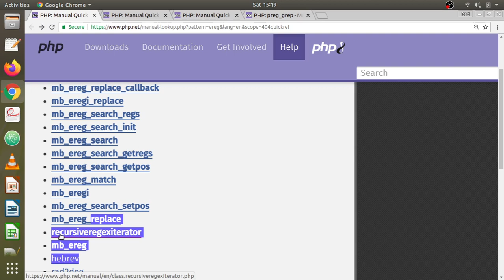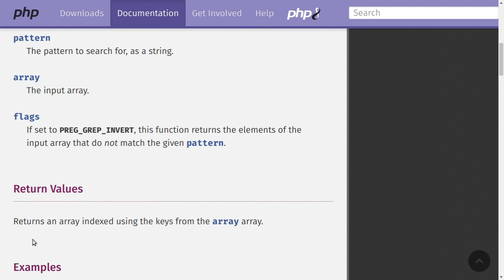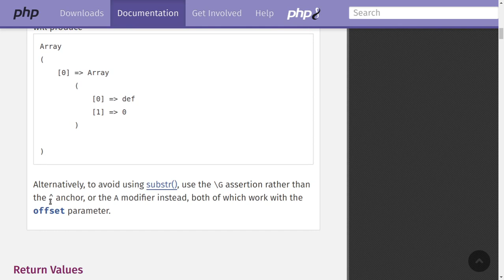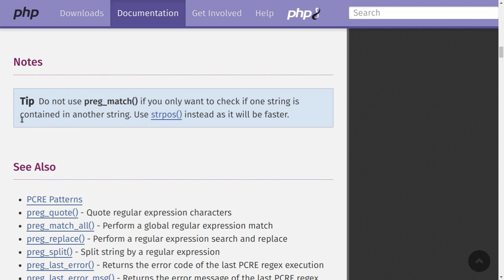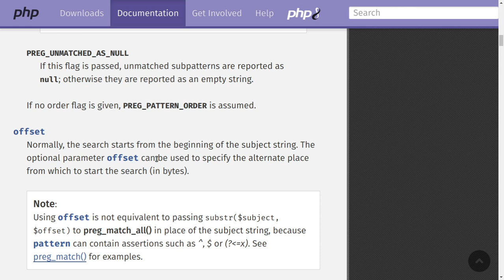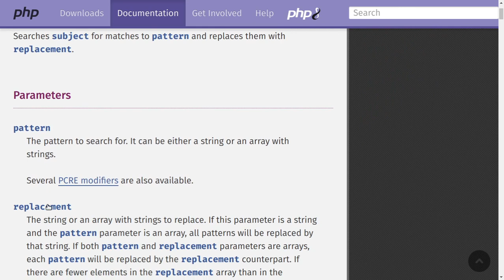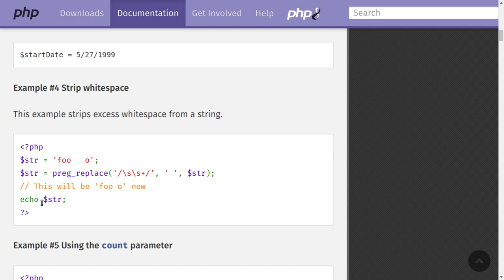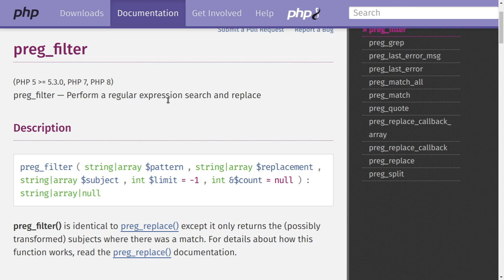PHP Regular Expres​ sions Functions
ereg (pattern, str)
split (pattern, str)
ereg_replace (pattern, replace, str)
preg_grep (pattern, arr)
preg_match (pattern, str)
preg_match_all (pattern, str, arr)
preg_replace (pattern, replace, str)
preg_split (pattern, str)